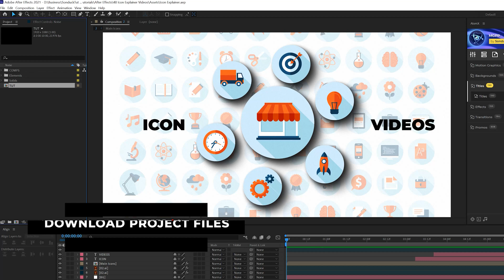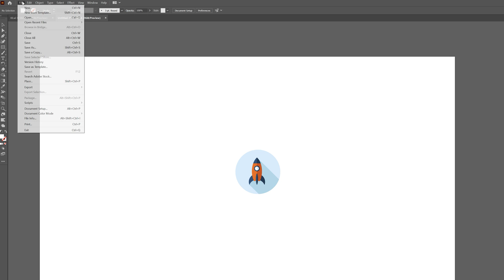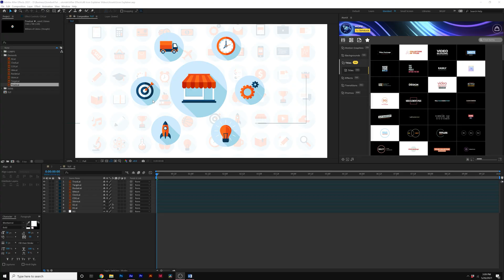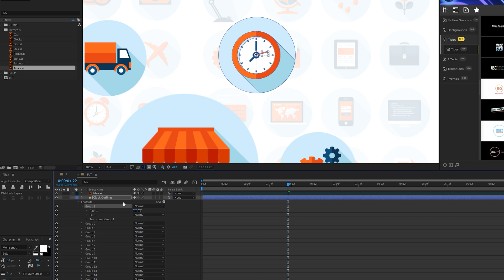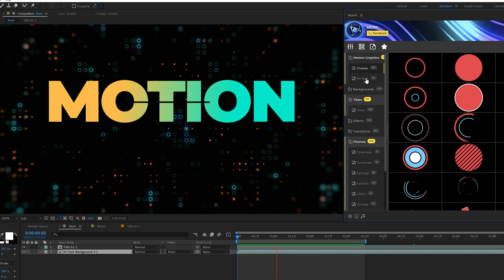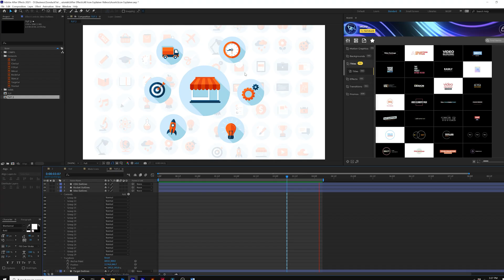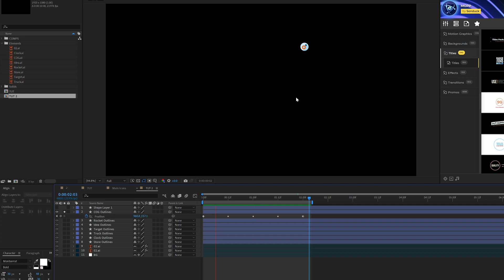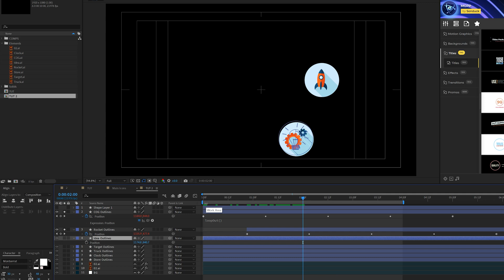4 Icon Explainer Video Techniques in After Effects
1400+ Motion Graphics Pro Pack - Learn how to easily create Icon Explainer Videos right here in After Effects. Icon Explainer videos are great motion graphics to go with voice-over or for showcasing a story. In this After Effects tutorial, learn how to use any Icon animation you want, how to layout your graphics, and how to animate each icon fully. This tutorial showcases the tips you need to producing awesome Explainer Icon Videos right here in After Effects!

 Over 1400+ elements for After Effects from titles, backgrounds, motion graphics, promos, effects, and transitions!

► We have other packs too!

Timecode:
0:00 Intro – Smash The Like Button :)
0:26 Technique 1 – Get Any Icon You Want
1:37 Technique 2 - Layout Your Design
2:35 Technique 3 – Individual Icon Animation
5:11 1400+ Motion Graphics Pro Pack
6:01 Technique 4 - Full Icon Animation
8:39 Outro - Please Subscribe :)